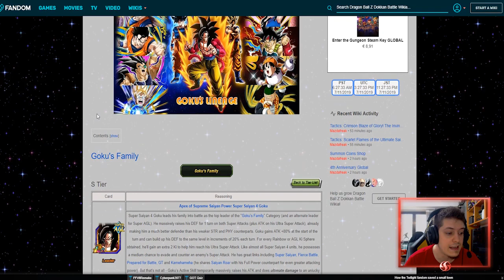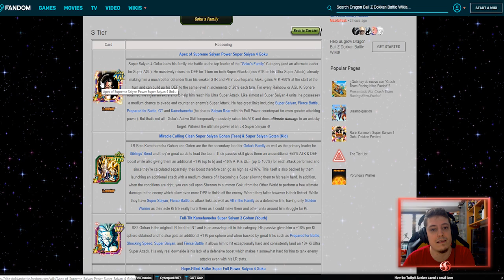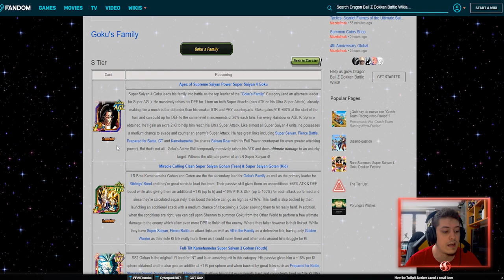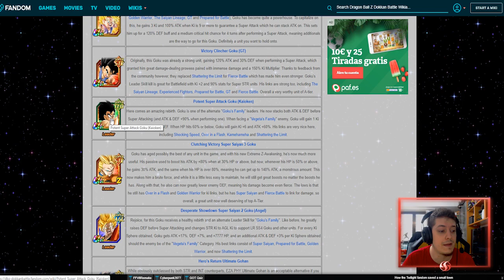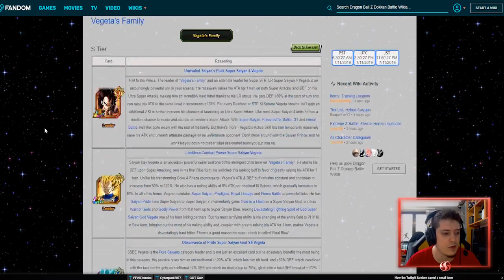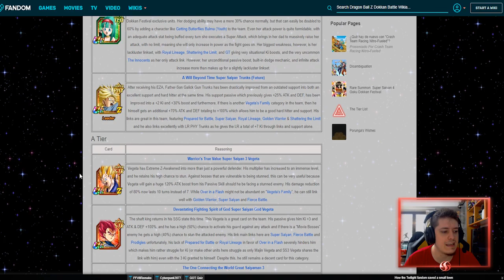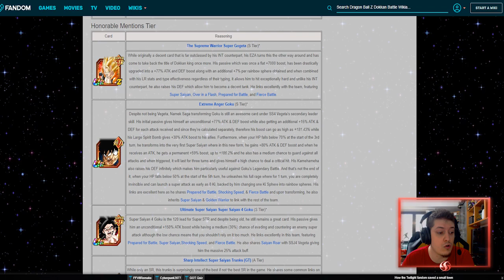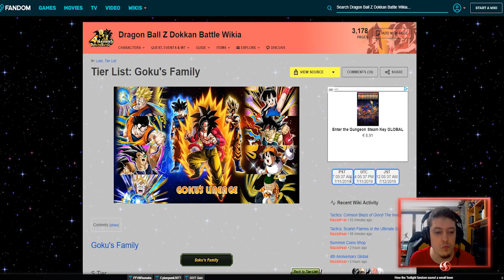LOS MEJORES EQUIPOS PARA LR GOKU Y VEGETA SSJ4 DOKKAN BATTLE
Buenas gente! LO PEDIAIS PUES AQUI ESTA! DESCANSAMOS DE GAMEPLAY DE DOKKAN BATTLE Y OS TRAIGO UN VIDEO SUPER COMPLETO DE LOS MEJORES EQUIPOS PARA GOKU Y VEGETA SSJ4 LR! GOKU FAMILY, VEGETA FAMILY, PURE SAIYANS Y MAS EN DOKKAN BATTLE! TAMBIEN PUEDEN IR EN SHADOW DRAGONS PERO ES MAS LIMITADO!